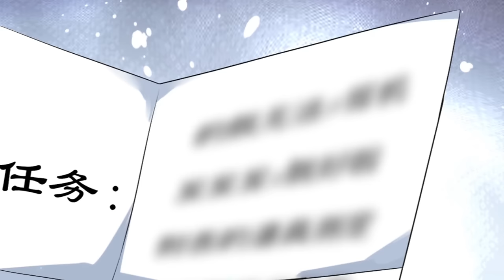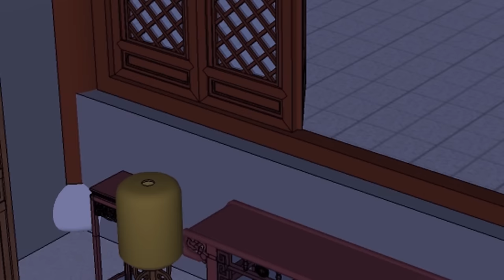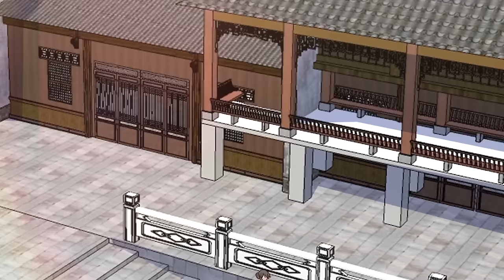Counterattack of a scheming princess S1 FULL ENG SUB ancient romance / 《腹黑王爷：惹不起的下堂妻》第一季 英文合集版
The first-class killer in modern times, Chu Ziqiao, dies unexpectedly and transmigrates to become the direct daughter of a great general, but is bullied by his concubine and concubine. How can this work, so I pretend to be a pig and eat a tiger, and I will still seek justice for myself in another world! The fiance was robbed by the concubine? What's mine is mine, even if it's not mine, it's not your turn! Just stuff her with a sick seedling? It doesn't matter, she can protect him, but who will tell her what's going on with this black-bellied and cunning man?
现代头等杀手楚子乔意外殒命，穿越成大将军嫡女，却受姨娘庶妹欺负。这怎么行，于是乎扮猪吃老虎，换个世界也照样为自己讨回公道！未婚夫被庶妹抢了？是我的就是我的，即使不是我的，也轮不到你！硬是塞给她一个病秧子？没关系，她可以保护他，但是，谁来告诉她，这个腹黑狡诈的男人是怎么回事？